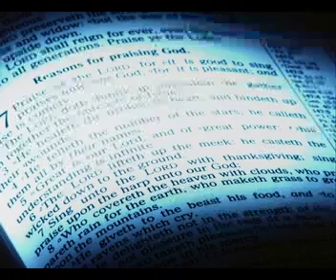Lanae' Hale on 700 Club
Lanae' Hale was featured on the 700 Club. Watch her interview!